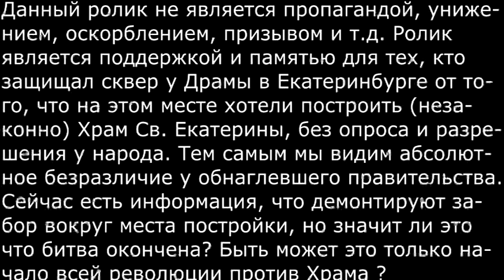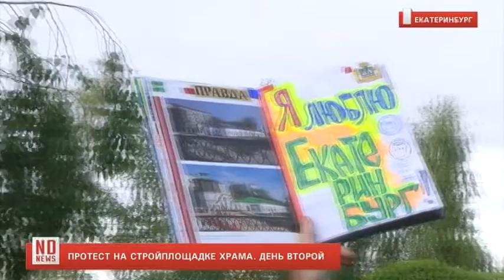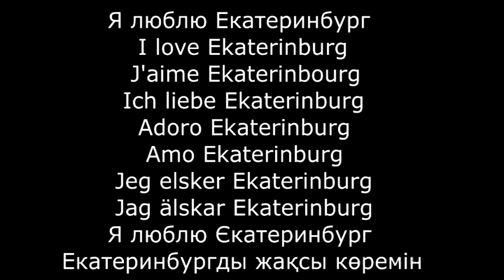Битва против Храма в Екатеринбурге | Битва за Сквер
Ролик посвящен тем, кто защищал и будет защищать сквер у театра Драмы от не законной постройки Храма Святой Екатерины в Екатеринбурге. Спасибо вам, народ Екатеринбурга.
Сейчас есть информация о демонтаже забора вокруг стройки, что возможно означает конец протесту. Но что если это лишь начало, новых проблем ?
Ролик сделан в 480p, т.к изначальный 720p сильно тормозил. Отнеситесь с пониманием...
Музыка: Наутилус Помпилиус - Скованные одной цепью (Cover by Анна Ефремова)